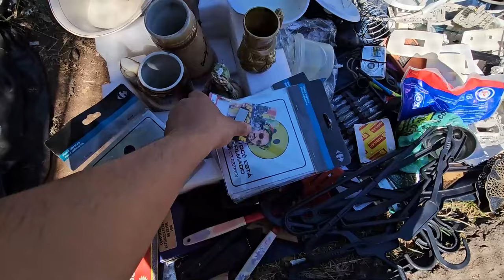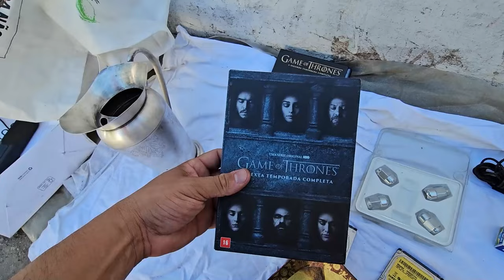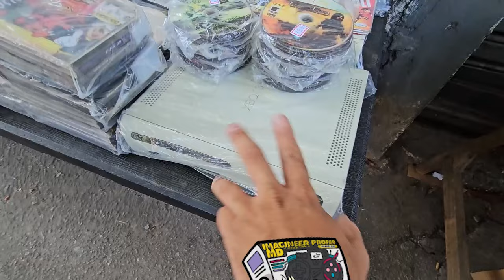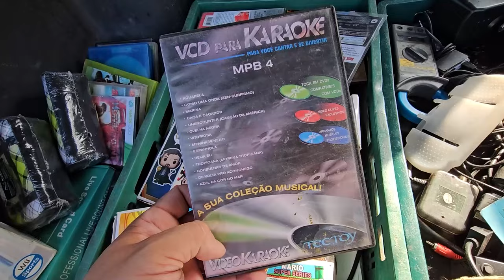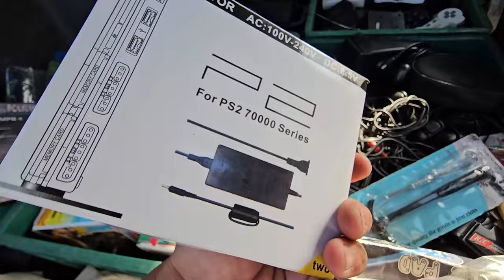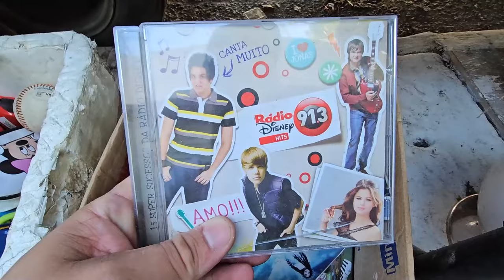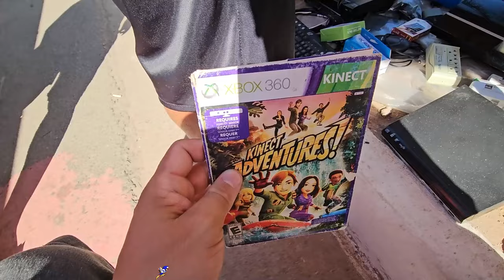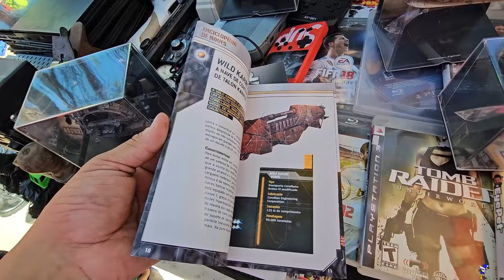FEIRA do ROLO da INAJAR de SOUZA VEJA O QUE EU ENCONTREI !